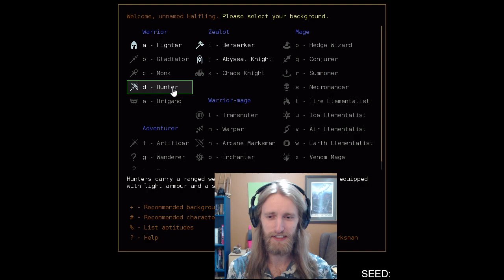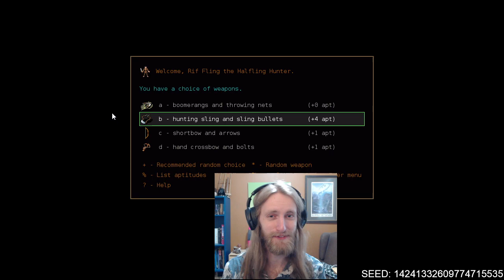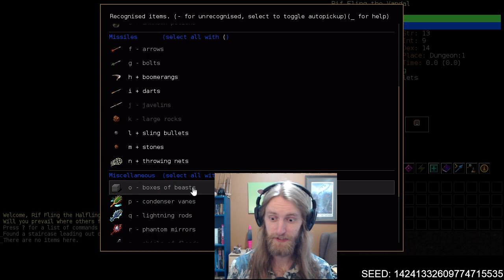DCSS: Win With Every Species - Halfling 3 Part 1 | Dungeon Crawl Stone Soup 0.26.1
After a couple of rough weeks for the species, we get yet another crack at this whole small but strong motif, as Halfling!